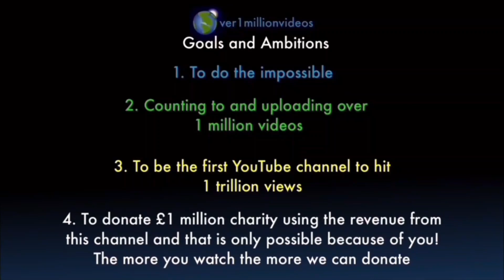Counting to ONE MILLION!!, This is Number 103,841